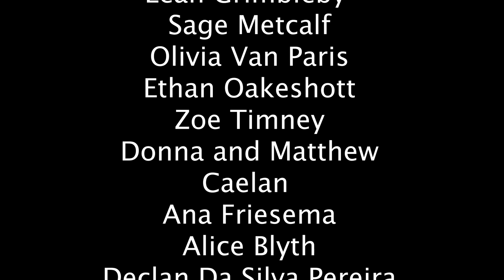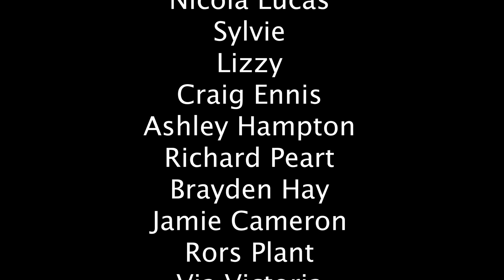Sloss and Humphries on the road - Thick Cast III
Muggins and Cream are joined by OG guest Elliot Steel returning for a much anticipated Thick Cast where we present him with a number of questions from several different categories to discern whether he is indeed as thick as he appears. I think it's safe to say we got the sound bites we need to prove he is.